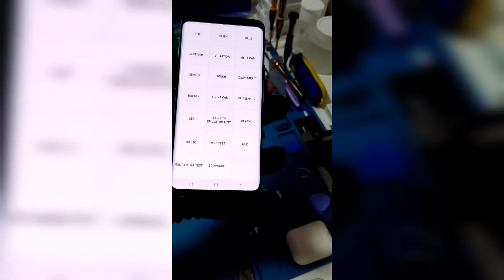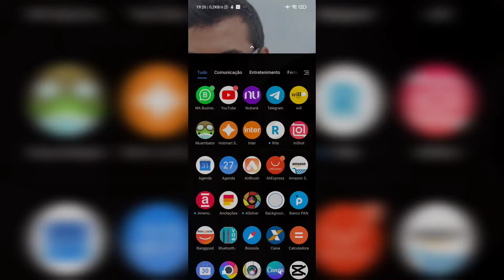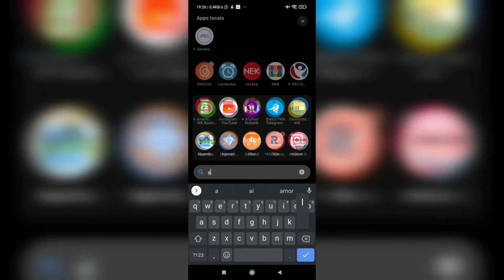Como Comprar Frontal S9 Plus no site Aliexpress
LINK DO VÍDEO AO VIVO:

Bem no final da live caiu a internet, acabou que ficou faltando falar + um pouco kkk
mas enfim galera quero agradecer a todos🙌🙏

VALOR DA PEÇA ATUAL FOI 610,73...

LINK:👇👇👇👇SE JÁ TIVER O APP BAIXADO MELHOR

R$ 440,62  30%de desconto | Tela super amoled para samsung galaxy 100% original, display lcd s9, tela sensível ao toque, peças para reparo, g960, g965